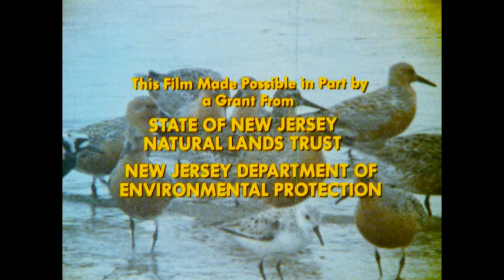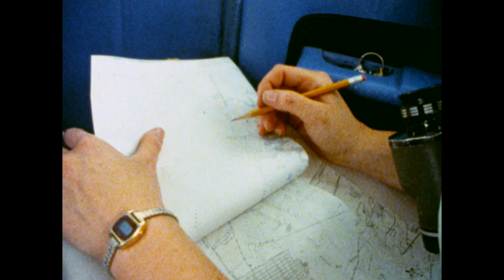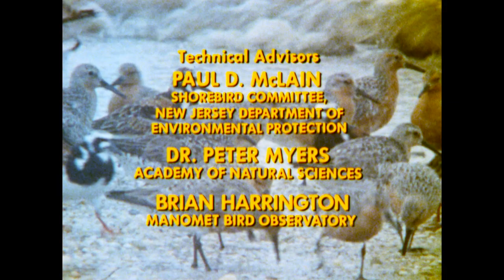Rite of Spring. NJN NJ Outdoors Restored by L. Niles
NJN Television, NJ now-defunct public TV station produced Shorebirds - Rite of Spring in 1986 long before momentous events would dramatically imperil the place and the birds.  This video describes shorebirds migrating to Delaware Bay to feed on horseshoe crab eggs to double bodyweight before moving on Arctic breeding areas.

 Filmed in 1986, the 30-minute shows records the Bayshore and its ecological largess,  before the crabs were overharvested and reduced to a 1/3 of the number shown in this film.  Look for the piles of eggs on the beaches, a sight no one will see now.  Also, see lifelong conservationist Pete Mcclain organize the dedication of Delaware Bay as the first site in Western Hemisphere Shorebird Reserve Network, now with over 100 sites.

Migratory shorebird scientists Brian Harrington and Pete Myers join to describe, with obvious fascination, the elegant migratory behavior they've witnessed in a 7,000 flyway leading to Delaware Bay.

Larry Niles restored this film with funds from the Welsh Foundation as part of an NJ Audubon initiative to end the killing of horseshoe crabs.  The population of female crabs fails to recover because both industry and inadequate and unenforced regulations allow the industry to take all newly mature adults, keeping the population from returning to it full capacity as seen in this  International biomedical firm kill crabs with careless handling and overbreeding.  Fishers kill for Bait even though the targets, whelk, ​and eels suffer overharvesting as well and other baits exist.  The losses from the dredging for shellfish and flounder are unknown but judged to be dramatically high by Law Enforcement Agencies.

Join our Campaign